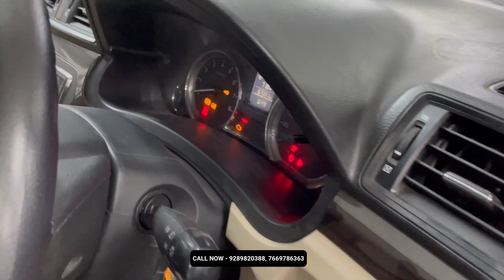कम चली Sedan Cars For Sale In Delhi NCR With गारंटी